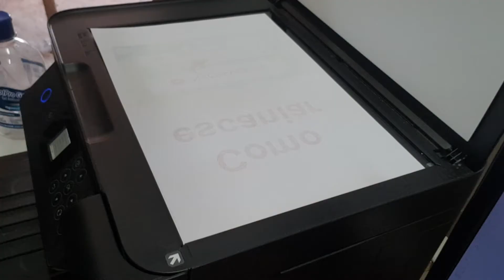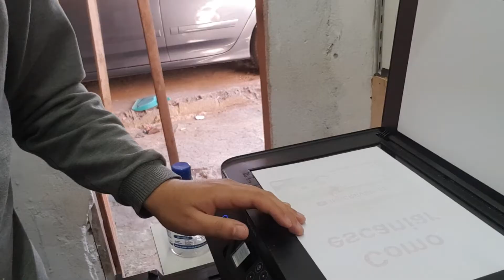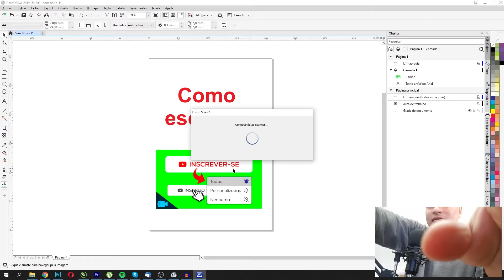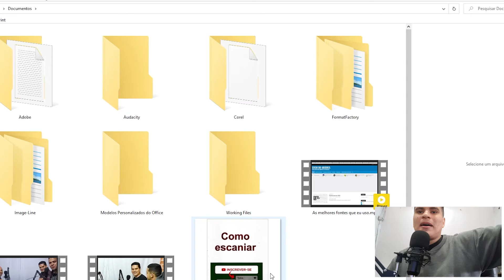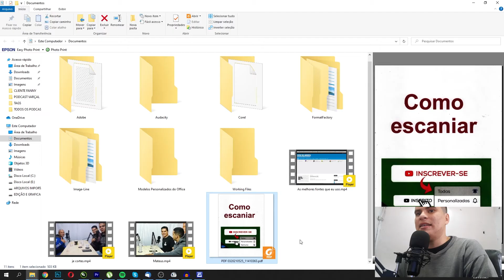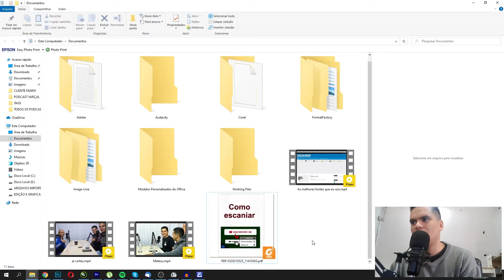Como escanear documento em PDF na impressora EPSON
Olá sejam todos bem-vindos a mais um vídeo aqui no canal Lucas da gráfica e nesse vídeo eu vou ensinar vocês a Como escanear um arquivo aqui e gerar o pdf tá para você mandar aí para os seus clientes Esse é um serviço bem recorrente O pessoal chega aqui pede para escanear a realidade sempre pede para imprimir um documento o cliente assina e em seguida pede para gente escanear e enviar por e-mail ou pelo WhatsApp aí então esse vídeo vai te ajudar bastante aí novo serviço para você já oferecer para os seus clientes que você vai aprender aqui no nosso canal

 🔴 NOS ACOMPANHE 🔴